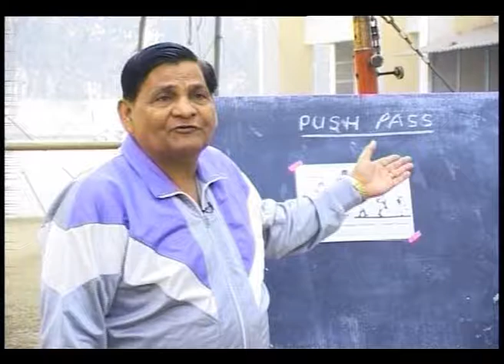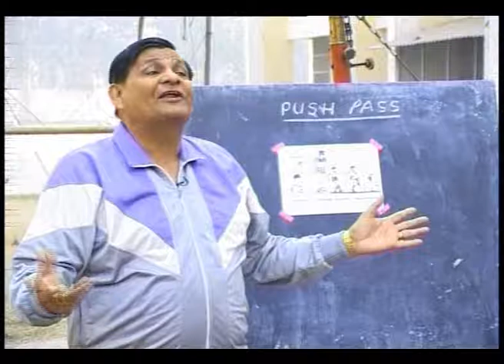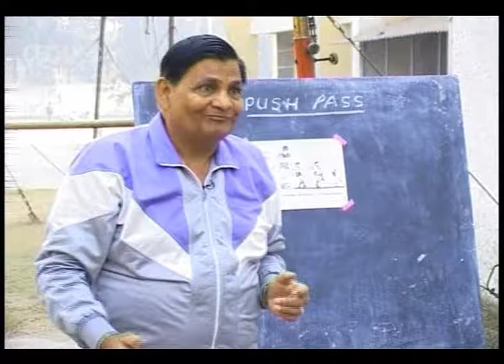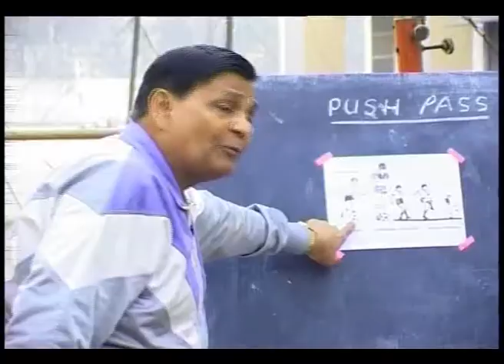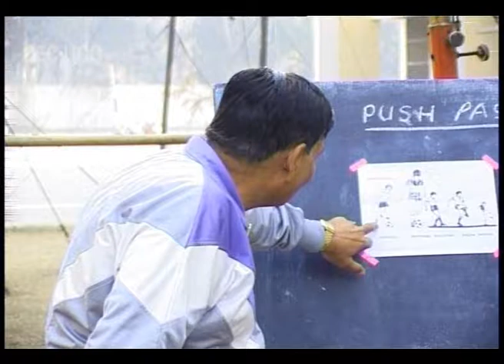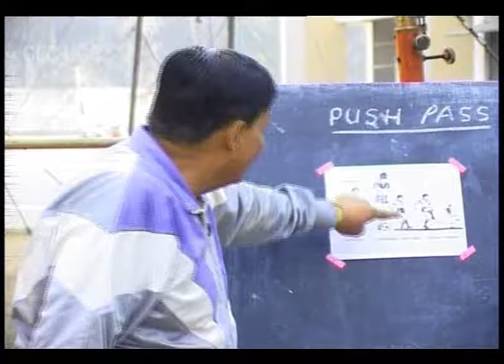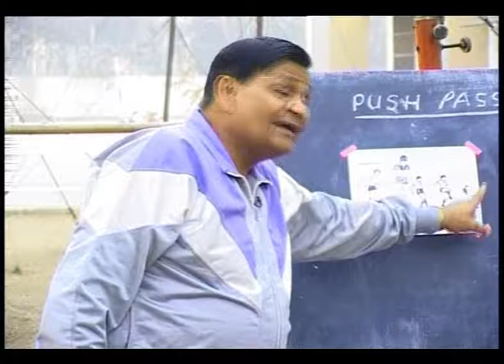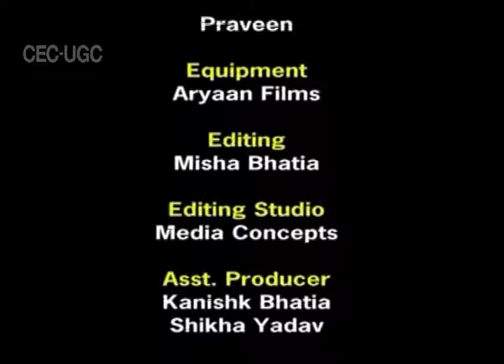FOOTBALL LECTURES - PUSH PASS